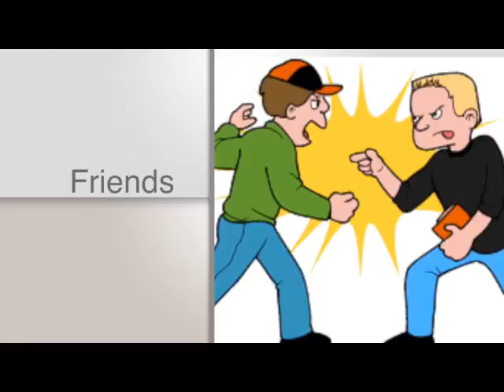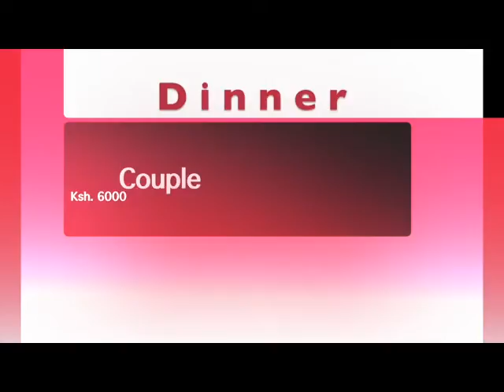Love Never Fails, Dr. K. N. Jacob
Valentine Couples' Dinner Dance 2018